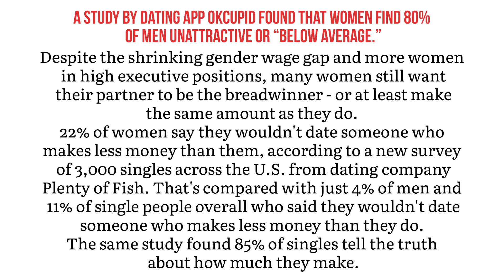Psychology Behind Approach Anxiety | How To Build Your Confidence | Monday Discussion Episode 7